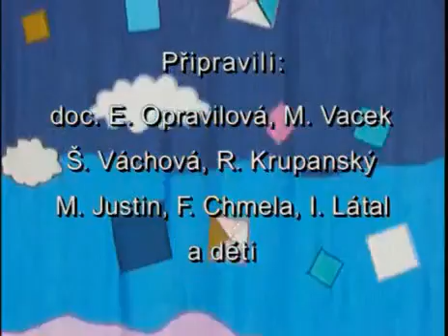Kostičky 29.díl Rybník